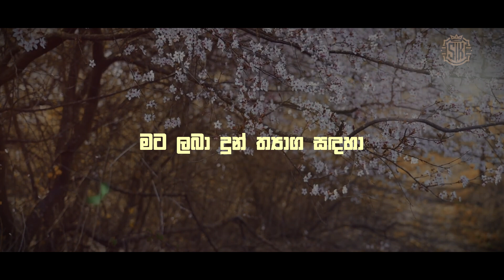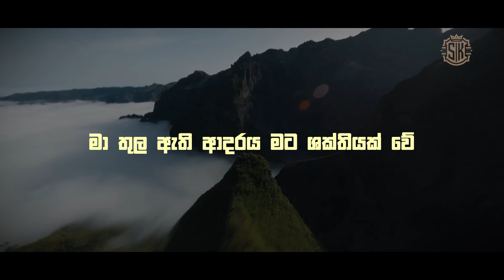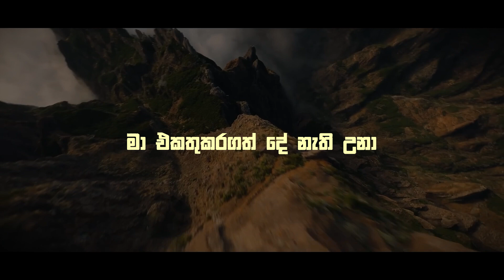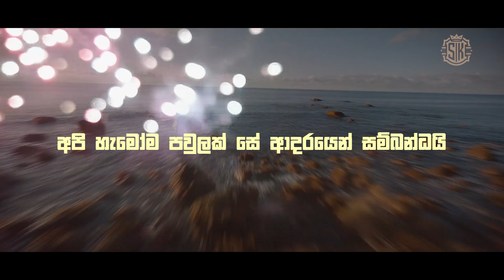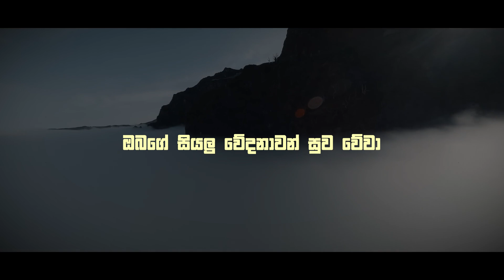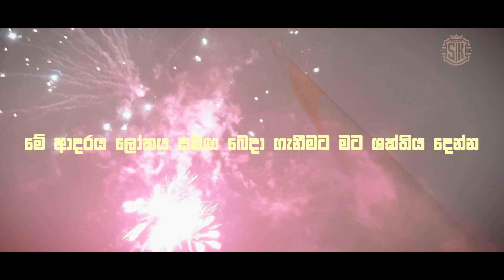Nessi Gomes - All Related (432Hz) sinhala lyrics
Welcome to our lyrics video featuring the enchanting music of Nessi Gomes. Known for her ethereal sound and heartfelt lyrics, Nessi weaves together themes of love, nature, and spirituality in her captivating songs. Join us as we explore the poetic beauty of her music and let it transport you to a world of emotion and introspection.

Featured Songs:

[List specific songs here, such as "Invisible," "Matriarch," etc.]
Credits:

Artist: Nessi Gomes
Label: [Include the label name if available]
All rights to the songs and lyrics belong to the original artist and record label.